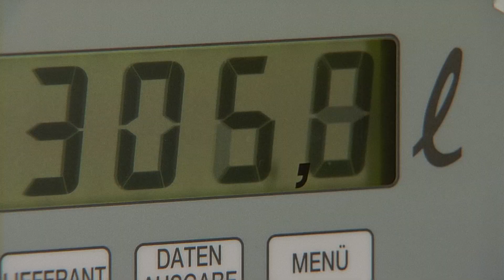Q - BEGEGNUNGEN AUF DER MILCHSTRASSE | Schweizer Film Trailer | filmo 2023 (deutsch)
filmo.ch